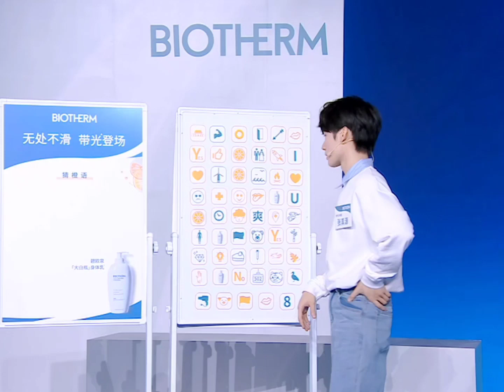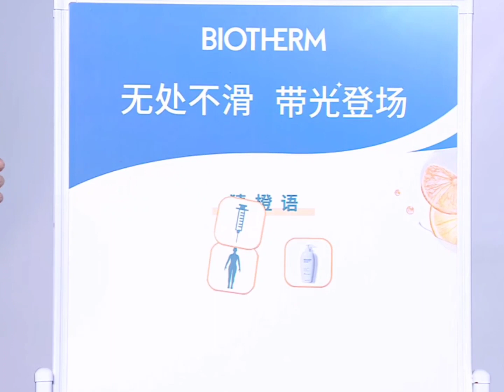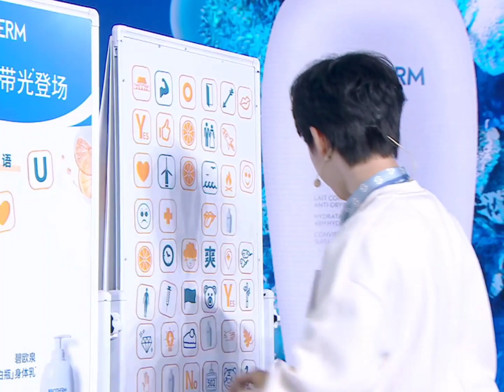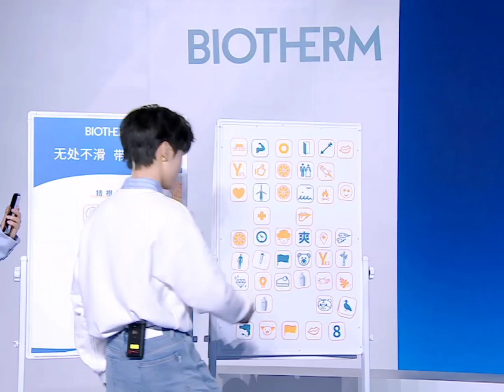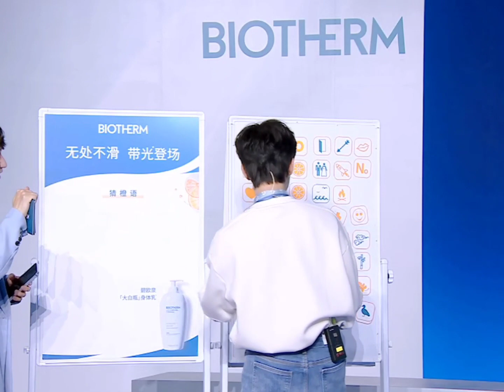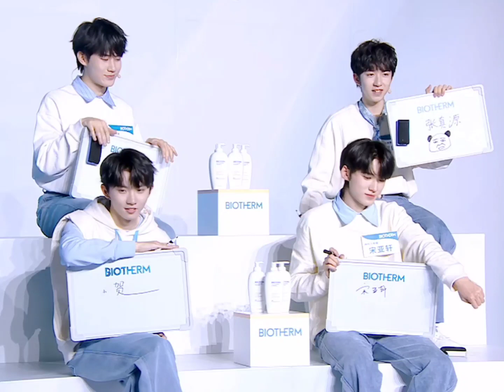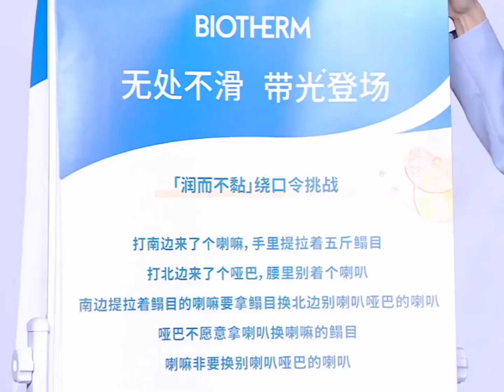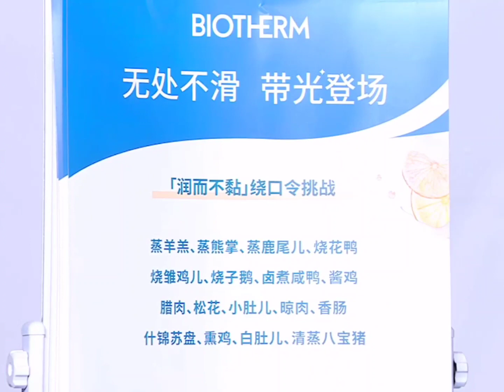【TNT时代少年团 宋亚轩】时代少年团✘碧欧泉Biotherm 云发布会 搞怪小宋玩特效和夸张表情包😂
【⭐关于宋亚轩 ⭐】
2018年10月7日以台风少年团一员正式出道。 随组合发布了《姐姐恋爱吧》《像我一样》《少年郎》等单曲。
2019年参加台风蜕变之战，以改编经典歌舞《兰花草》突破了刻板印象，也成为日后人人称赞的绝佳舞台。
2019年11月23日，以时代少年团三番成员出道。